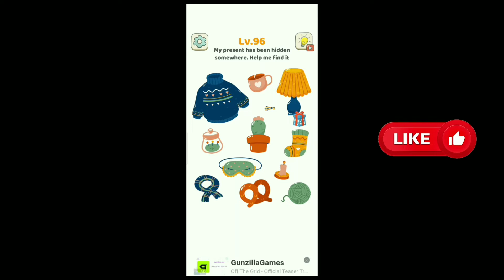Tricky Brain Story: DOP Puzzle Level 96 My present has been hidden somewhere. Help me find it